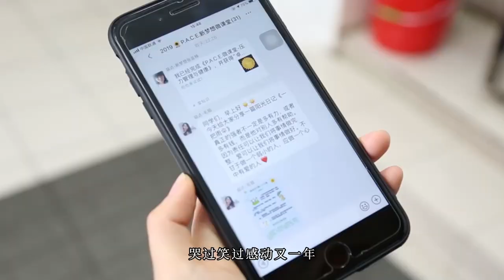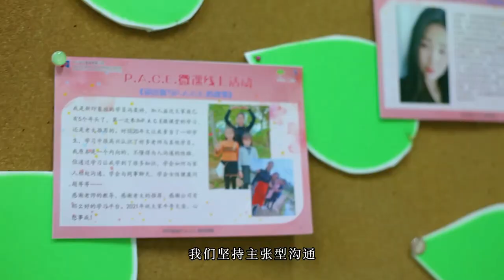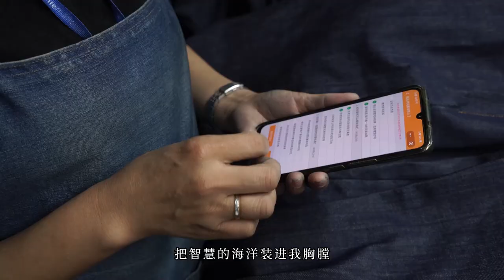Empowering employees with Gap Inc.'s P.A.C.E.programme | Music video | Crystal International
We have been very proud to be an important partner of the P.A.C.E programme initiated by Gap Inc. Being the very first vendor in Gap Inc. to organise the digital P.A.C.E., we will continue to engage more employees in the programme flexibly, making positive impacts to their lives.

Let's watch this music video to witness the growth of our employees in the denim factory in China.